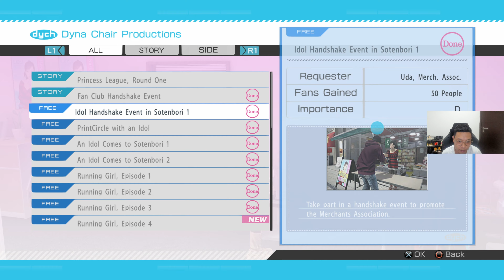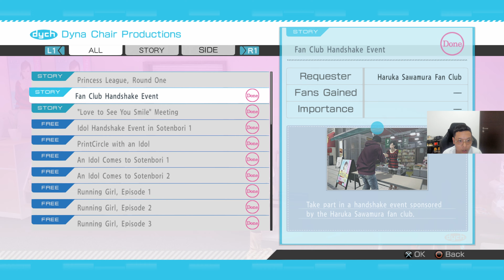YAKUZA 5 INDONESIA (JOBNYA MASUK TIPI TERUS??!!) PS5 4K ULTRA HD - PART 36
YOW DENGS! Akhirnya guys gw nerusin lagi game dari seri Yakuza yaitu kali ini Yakuza 5! Kembali mengulang sistem yang sama pada Yakuza 4 dengan 4 Protagonis nih! Mau tahu bagaimana perjalanan Kazuma Kiryu dkk pada Yakuza 5? LANGSUNG AJA DITONTON YA! Jaga kesehatan selalu dan God Bless You!

Saweran Bossq!

My Companion :
Console :
PS 5

PC :
PROCESSOR : AMD RYZEN 7 3800X
MOTHERBOARD : ASUS TUF GAMING X570 Plus (WIFI)
VGA : MSI Geforce RTX 2070 SUPER VENTUS OC
RAM : CRUCIAL BALLISTIX DDR4 16GB KIT (2 x 8GB) 3600 MHZ
SSD : WD BLACK 1TB NVMe SN 850 PCle GEN 4
SSD 2 : SAMSUNG SSD 970 EVO PLUS M2 NVMe 500GB
HDD :  SEAGATE BARRACUDA 5 TB 7200 RPM SATA 3.5
HDD 2 : WD BLUE 1 TB SATA3 64MB
POWER SUPPLY : BE QUIET! DARK POWER 12 850W 80+ TITANIUM FULLY MODULAR
FAN : CORSAIR LL120 RGB THREE PACK
CASE : LIAN LI LANCOOL II MESH RGB ATX GAMING
CAPTURE CARD : ELGATO 4K60 PRO MARK II

GEAR :
MOUSE : STEELSERIES AEROX 3
MOUSE PAD : STEELSERIES QCK EDGE
KEYBOARD : STEELSERIES APEX PRO
HEADSET : STEELSERIES ARCTIS 7
MICROPHONE : RAZER SEIREN X QUARTS PINK
WEBCAM : LOGITECH BRIO
MONITOR : SAMSUNG U28E590D LED 4K